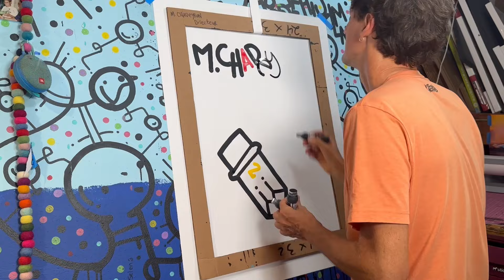M. Chadeyron : Directeur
In this Custom Order I will paint the M. Chadeyron, a primary school Directeur from France!